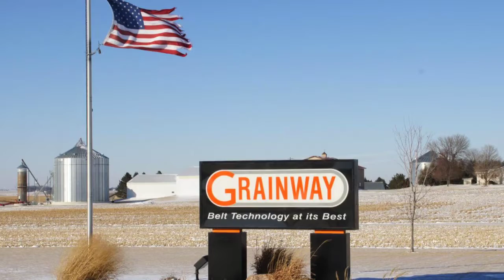Grainway Mix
View an Example of Grainway Conveyors and Learn About the Benefits to Farmers.